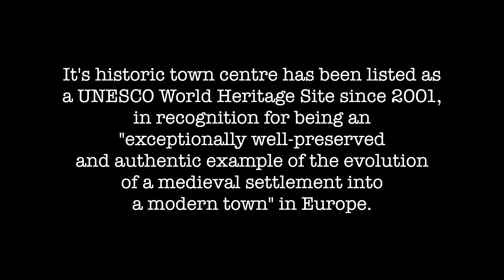Discovering Guimarães: The Birthplace of Portugal 🇵🇹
Step back in time with a visit to Guimarães, the historic city known as the birthplace of Portugal. Explore the medieval streets, iconic landmarks like the Guimarães Castle and the Palace of the Dukes of Braganza, and experience the charm and heritage that define this UNESCO World Heritage Site.